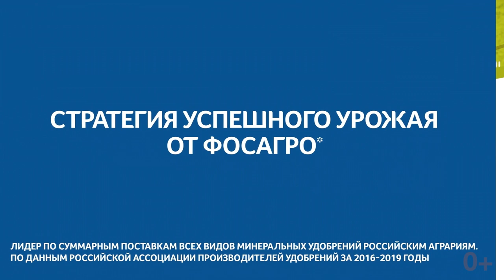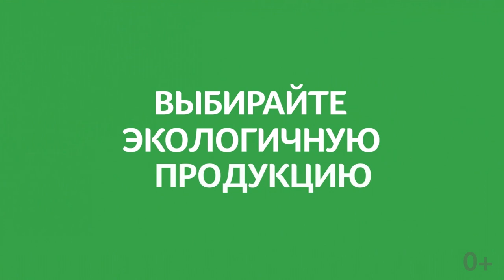Продуктовая линейка минеральных удобрений ФосАгро.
Смените прогноз по урожаю на благоприятный!